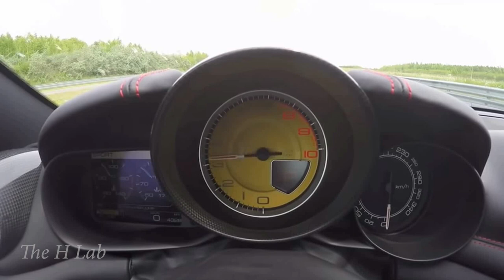1/32 Diecast car to Bluetooth RC car | Trailer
Hi, I'm converting diecast car to bluetooth rc car. It's a 1:32 diecast car, Lexus NX200t.

Tutorial and demo video will be coming soon.